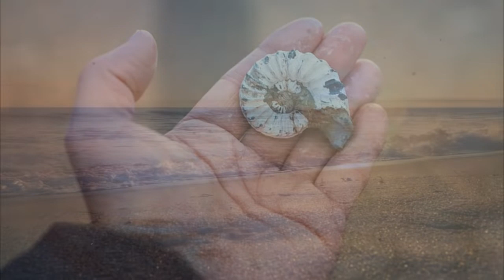Relaxing and Meditation Background Music For Videos